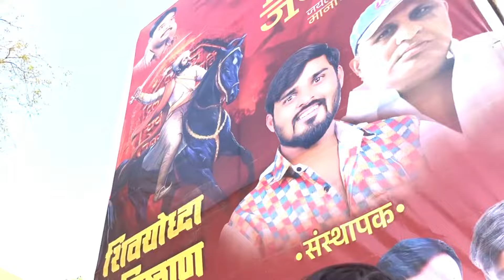Dj Competition Solapur ShivJayanti 2024￼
DJ Competition Solapur Shiv Jayanti 2024 || solapur mh13 jayanti solapurkar shivajimaharaj shivajijayanti shivanikumariofficial dj competition #2024